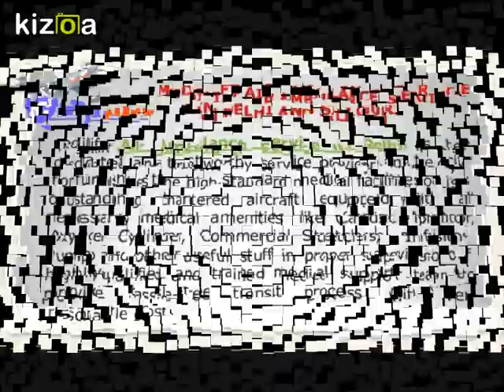Avail Top-Class Medilift Air Ambulance Service in Delhi and Siliguri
Medilift Air Ambulance Service in Delhi is the well-renowned company to provide hassle-free transit of the emergency patients to all around the globe through its aircraft loaded with all medical amenities and under the observation of well-qualified medical team.